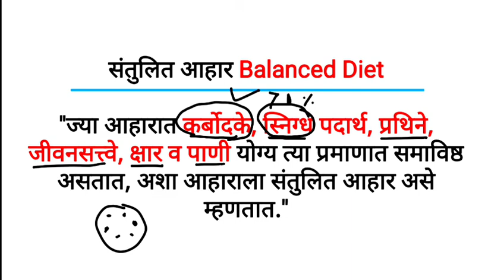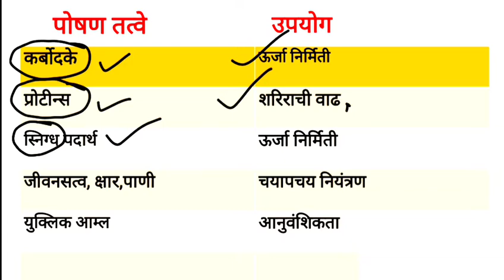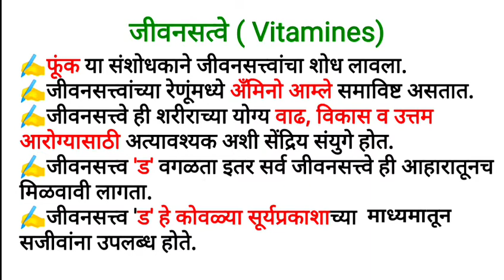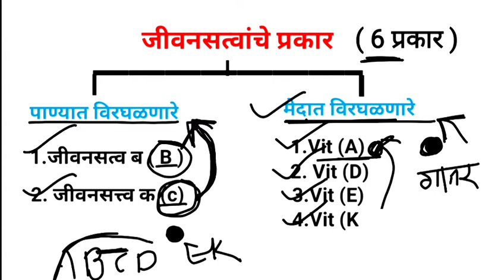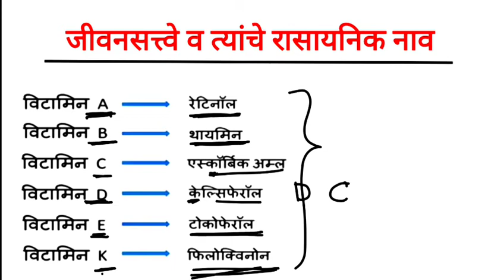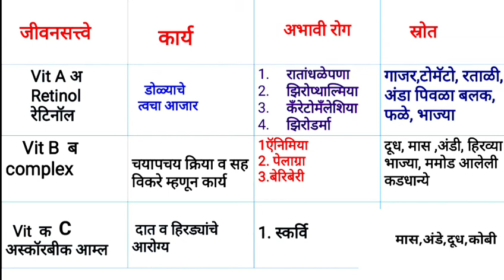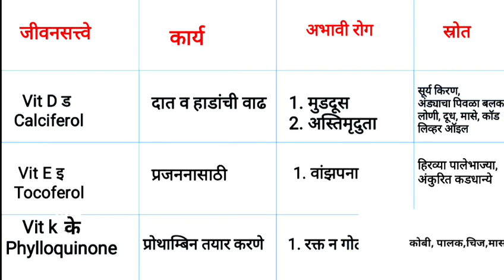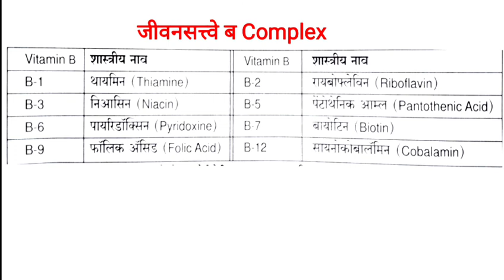जीवनसत्त्वे || Vitamins || जीवनसत्वांचे स्त्रोत || संपुर्ण topic